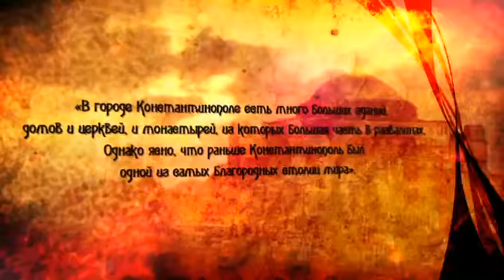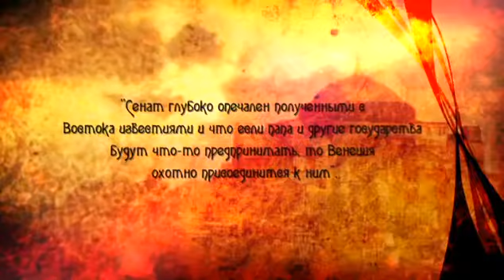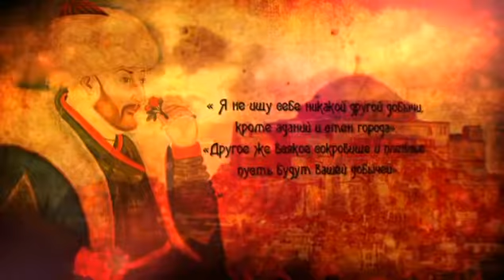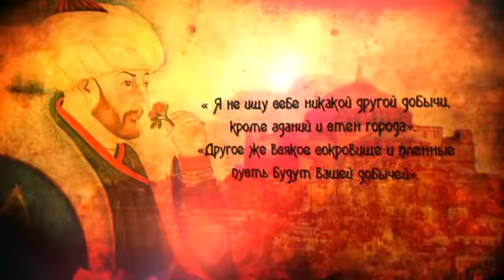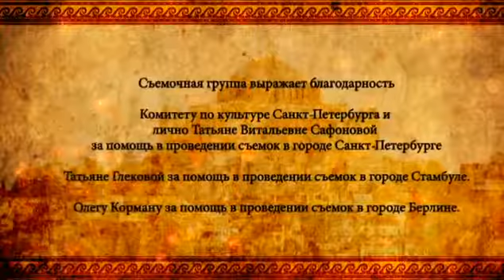Византия сверхдержава средневекового Мира. История падения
История Византии - Восточного Рима непрерывна и вот ее история в двух фразах.  Гордый Рим ещё считался "вечным городом", а уже единой Римской империи не существовало. Она разделилась на Восточную и Западную. На Западе Рим пал, а вот на Востоке империя все ещё продолжала сохраняться. И представьте себе весь ужас тогдашних римлян: от древней цивилизации остались они единственные, а со всех сторон одни только дикие варвары.